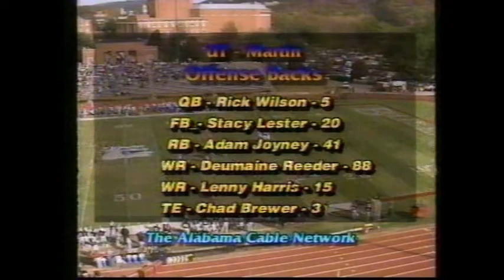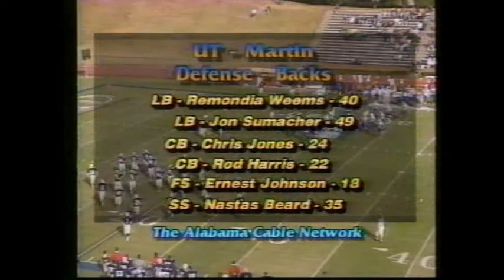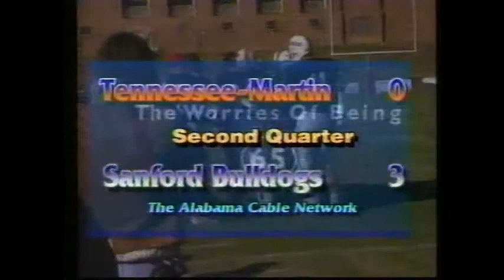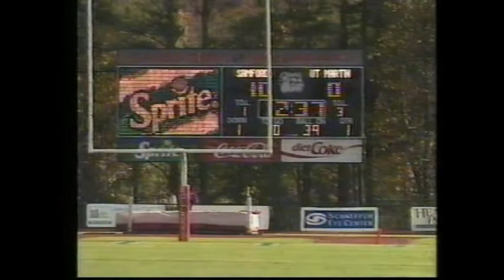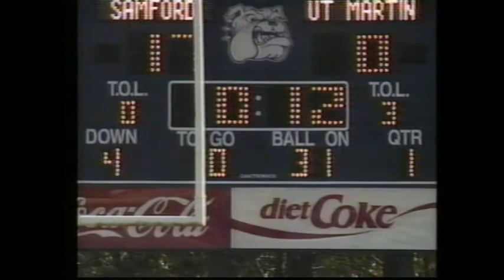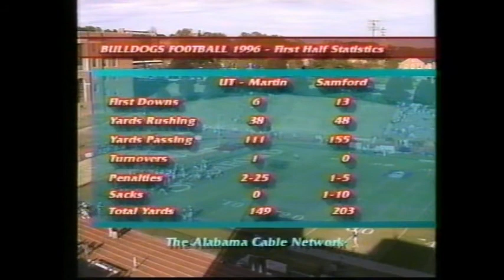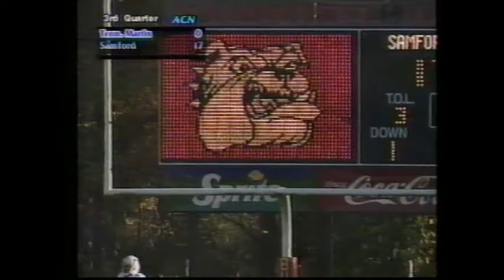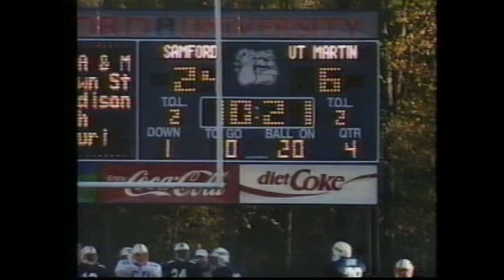1997 Tennessee-Martin Skyhawks at Samford Bulldogs (football)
The Bulldogs defeat the Skyhawks at home 31-12.